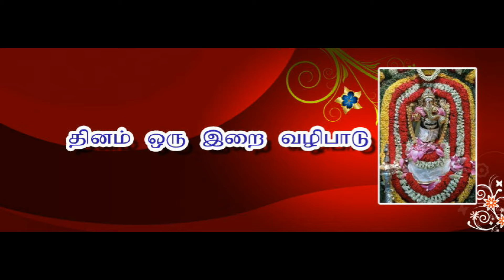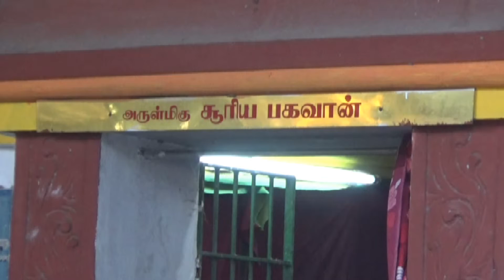Pongal special பொங்கல் விழா வாழ்த்துக்கள் Pongal greets from தினம் ஒரு இறை வழிபாடு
Samoha world presents a special prog for the occassion of Pongal by visiting the SOORYAN sannadhi in Kolappakkam. On behalf of all viewers we prayed this day . HAPPY PONGAL TO YOU ALL